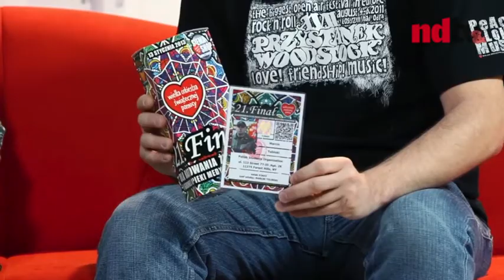NDTV 01.10.2013 (Martyna Florczak i Marcin Tuliński)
W czwartek 10 stycznia w naszym programie gościli Martyna Florczak i Marcin Tuliński z którymi rozmawialiśmy o 21 finale WOŚP w Nowym Jorku i New Jersey.